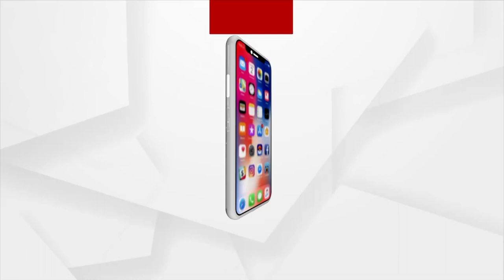୩ ବର୍ଷ ଧରି ବସ ଚଳାଚଳ ବନ୍ଦ ରହିଛି ପଟ୍ଟାମୁଣ୍ଡାଇ ଅଞ୍ଚଳରେ । ସମସ୍ୟାର ସମାଧାନ କେବେ ?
୩ ବର୍ଷ ଧରି ବନ୍ଦ ରହିଛି ପଟ୍ଟାମୁଣ୍ଡାଇ ଅଞ୍ଚଳରେ ବସ ଚଳାଚଳ। ଯେତେ ଅଭିଯୋଗ କଲେ ମଧ୍ୟ, କର୍ଣ୍ଣପାତ କରୁନାହିଁ ପ୍ରଶାସନ । ନାହିଁ ନଥିବା ଅସୁବିଧା ଭୋଗୁଛନ୍ତି ସ୍ଥାନୀୟ ବାସିନ୍ଦା ।

 is Odisha's fastest-growing news channel having its presence on satellite TV and various web platforms. Watch the latest news updates LIVE on matters related to politics, sports, gadgets, business, entertainment, and more. Argus News is setting new standards for journalism through its differentiated programming, philosophy, and tagline 'Satyara Sandhana'.